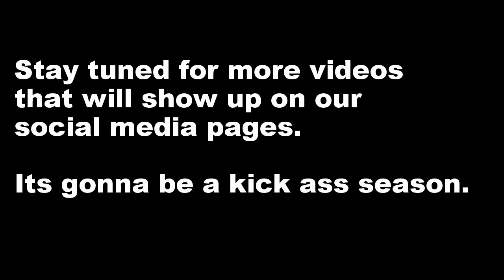Mount Men's Rugby Conditioning Video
As the spring 2015 season gears up, Mount Men's Rugby is getting whipped into shape. Follow our adventures as we do everything from sprints to bear crawls. Stay tunes for more videos to come this season.